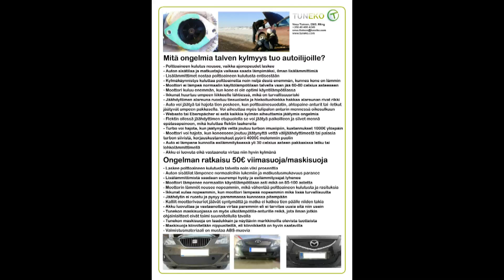Tunekon viimasuojan asennusohjeet ja alussa lisätietoa maskisuojan hyödyistä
Tunekon viimasuojan asennusvideo. Videolla näytetään miten Tunekon viimasuoja asennetaan Toyota Corolla 2007 ylä ja alamaskeihin.

Katso pausella videon alussa oleva esite, että tiedät mitä kaikkia ongelmia maskisuoja poistaa talvella.

Lisätietoja Tunekon nettisivuilta.